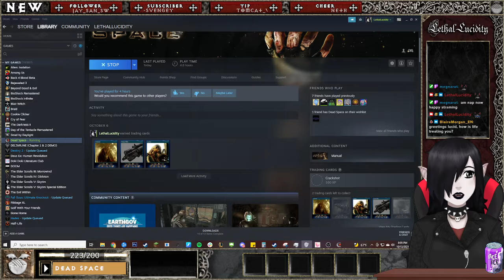Lucid Streams Dead Space | Day 2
Lucid continues her playthrough of Dead Space!

*Credits:*
🎨 VTuber art and rigging by myself
🎵 Misc Music - White Bat Audio by Karl Casey